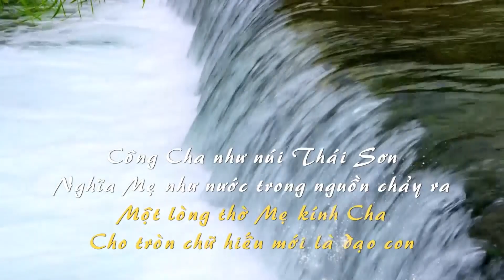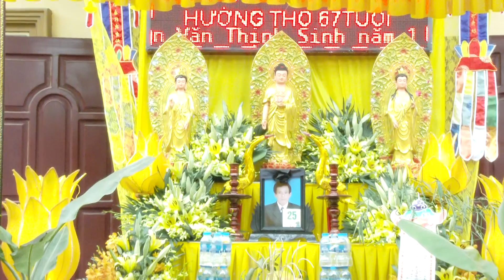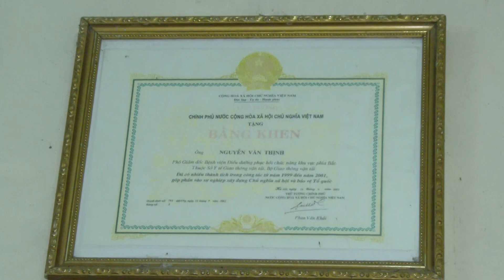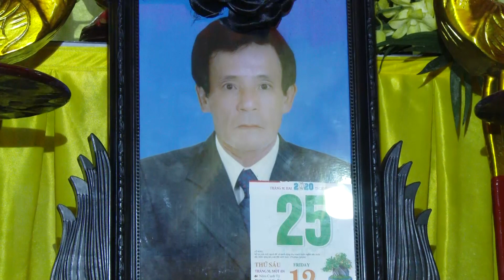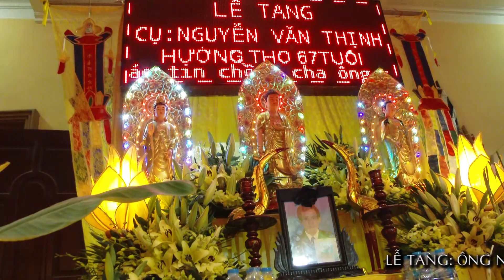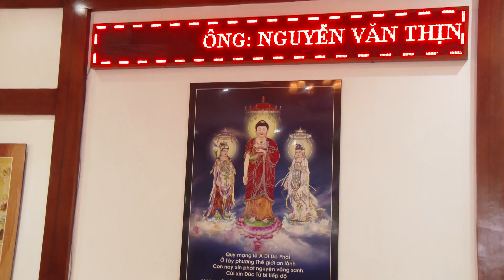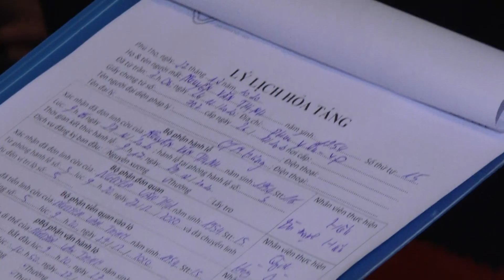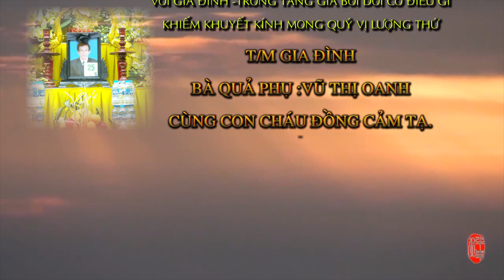Lễ Tang cụ ông NGUYỄN VĂN THỊNH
Mạnh Thắng Camera PhoTo Mê Linh đT 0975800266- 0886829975 hân hạnh giới thiệu